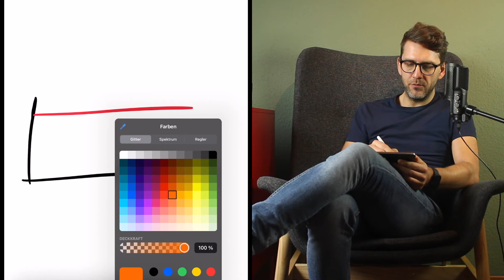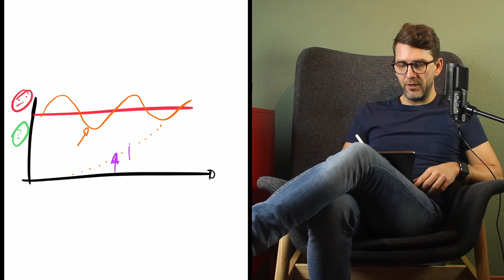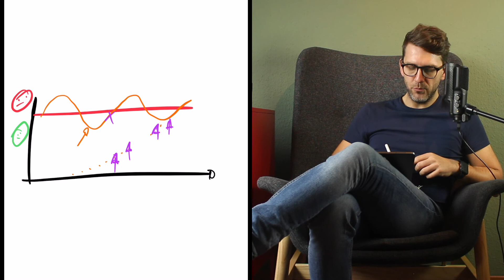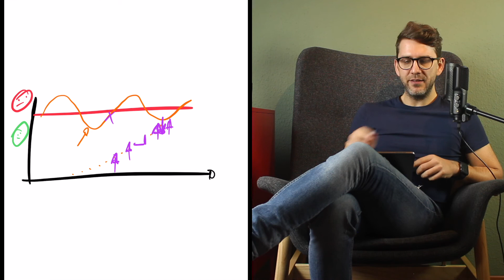Darum ist Dein Geduldsfaden so kurz!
In diesem Video erfährst du, warum dein Geduldsfaden so kurz ist. Wir geben dir Tipps und Tricks, wie du deine Geduld trainieren und verbessern kannst. Denn oft liegt es gar nicht an uns, sondern an unserer Einstellung und unserer Herangehensweise. Also schau dir das Video an und finde heraus, wie du deine Geduld verbessern kannst!

Psychotherapie & Coaching
Praxis für Psychotherapie | Lukas Rick
Heilpraktiker (Psychotherapie)